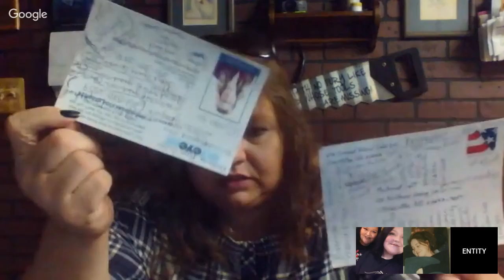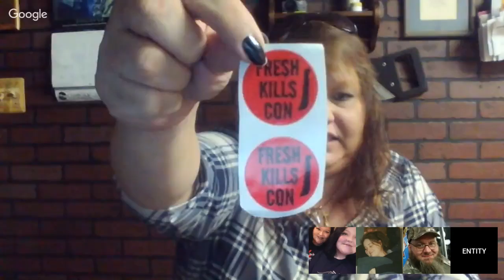TRIVIA/SPIRITBOX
APRIL LETT